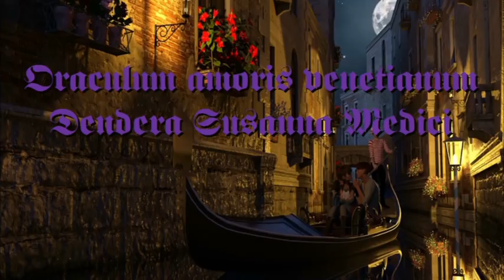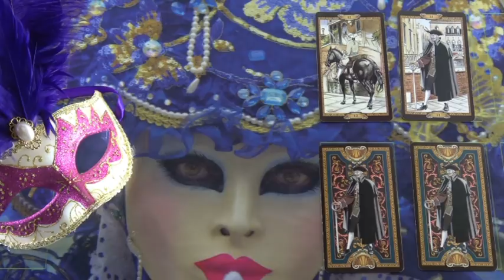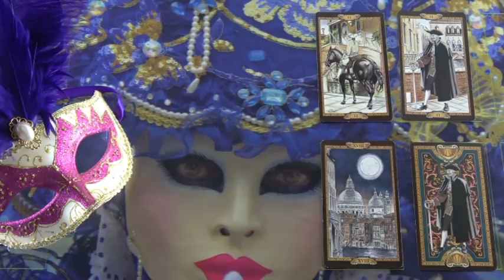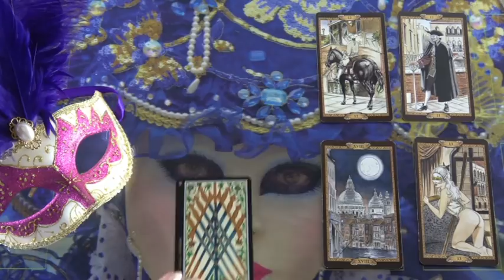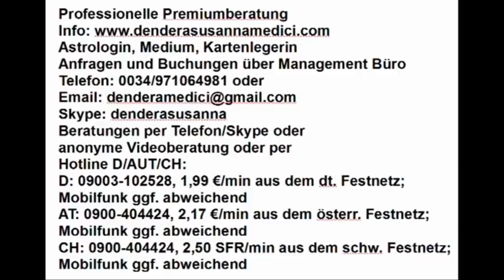Und jetzt?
Hotline:
Meine 5 Kanäle:
Venezianisches Liebesorakel
Orientalisches Liebesorakel
Meisterin des Kartenlegens
Engel Liebesorakel
Fernöstliches Liebesorakel
Bild: shutterstock/NinoZx21